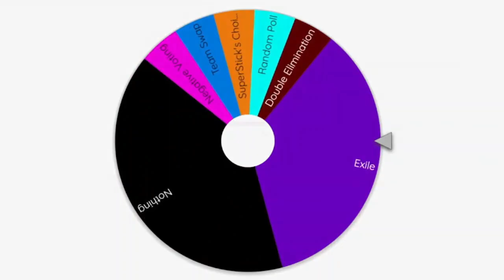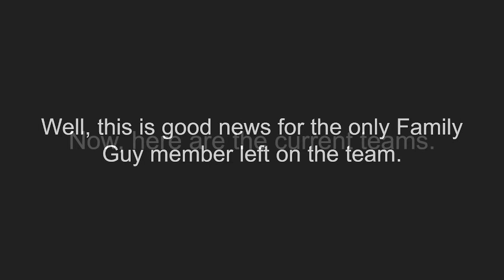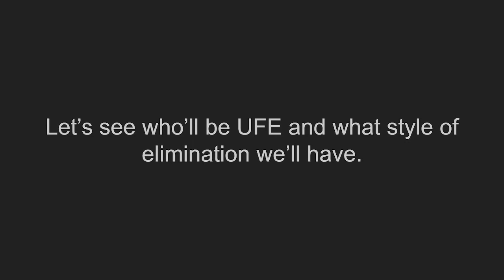SAVE Episode 8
Got nothing to say really. Please vote while you're down here, I guess.